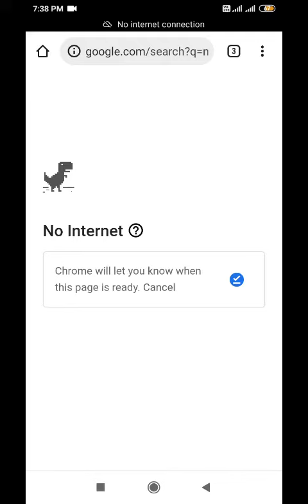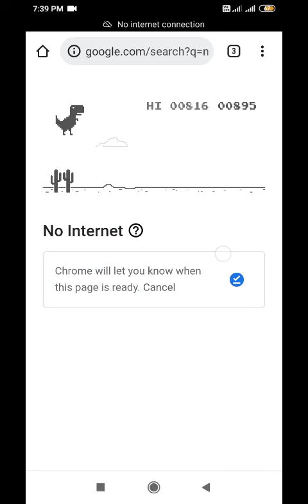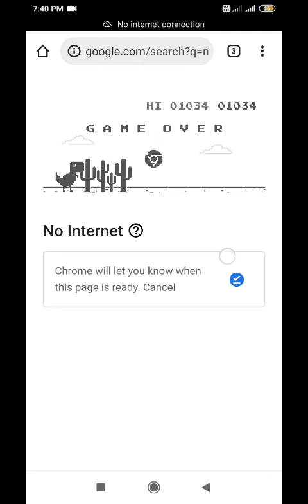my brother highest record 😱😱😱